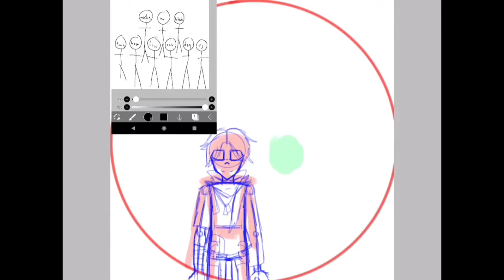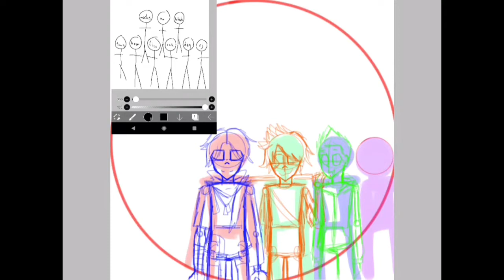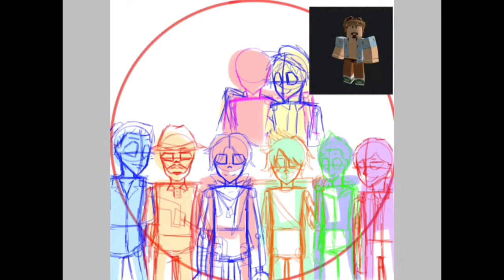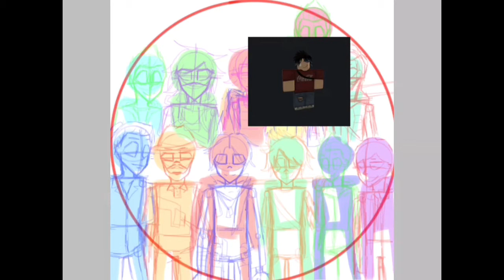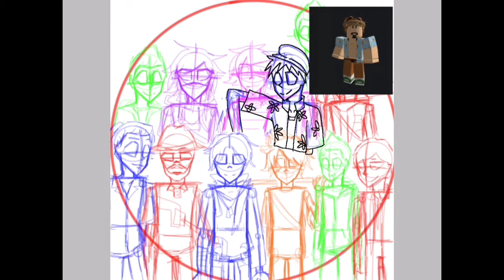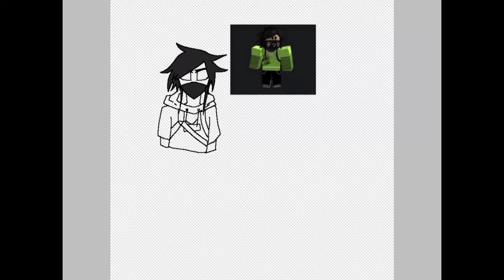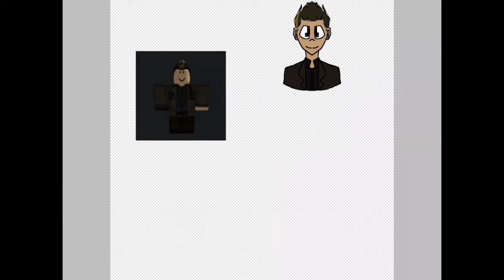The Basement Boys Speedpaint The Sequel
OOO OOO AAA AAA the pee man
Songs: twilight by elo and love in passing by adeodat warfield